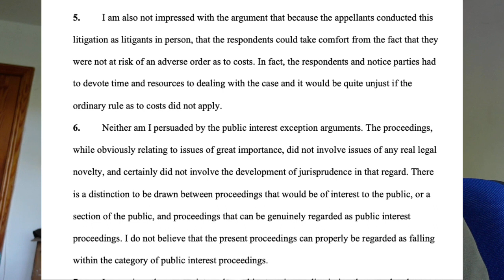Court of appeal awards costs against Gemma O'Doherty and Waters-but will taxpayer foot the bill?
The Court of Appeal has delivered its verdict on the question of costs in the Gemma O’Doherty & John Waters and The Minister for Health and Ireland and the Attorney General case concerning the constitutionality of measures introduced by the State to deal with the Covid 19 pandemic.

O’Doherty and Waters lost their appeal to the Court of Appeal of the decision of the High Court to refuse them leave to a judicial review of the introduction of certain laws and regulations concerning coronavirus.

The long-standing rule concerning costs is that costs follow the event.

That means the loser must pay and this rule has been given a statutory basis by the Legal Services Regulation act 2015.

A Court has discretion, however, to depart from this position if there is something exceptional or special or unusual about the case.

The Court of Appeal was not persuaded by the arguments of Waters and O’Doherty that their case was one for departing from the ordinary rule. It noted that the respondents and notice parties had to devote time and resources to dealing with the case, notwithstanding that Waters and O’Doherty were lay litigants.

The Court was not persuaded by the argument of public interest, either, as the proceedings did not involve issues of any real legal novelty.

The Court drew a distinction between proceedings which would be of interest to the public as distinct from proceedings that can be genuinely regarded as public interest proceedings.

The order made was to dismiss the appeal and require O’Doherty and Waters to pay the costs of the respondents and notice parties of the appeal.

27 Irish Employment Law Cases: Priceless Lessons for Employers and Employees from Decided Cases of the EAT, Equality Tribunal, and High Court